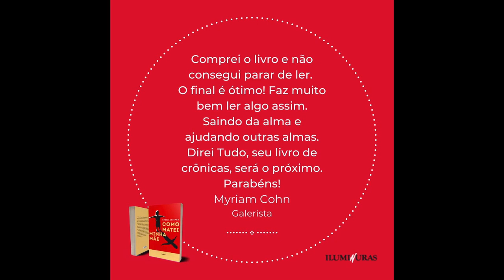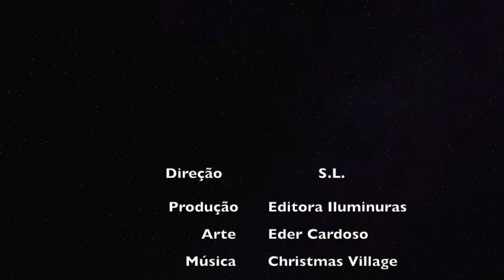"Como Matei minha Mãe": opiniões dos leitores.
Algumas opiniões sobre meu romance “Como matei minha mãe”, escolhidas pela Editora Iluminuras. Os demais comentários encontram-se aqui: